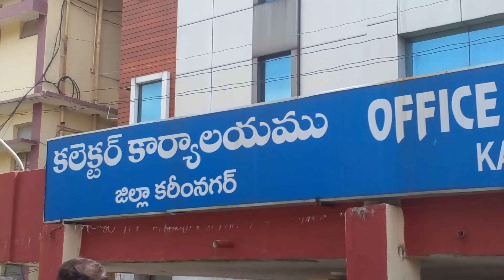Garima Agarwal IAS , Additional Collector pays tribute to Mahatma Gandhiji